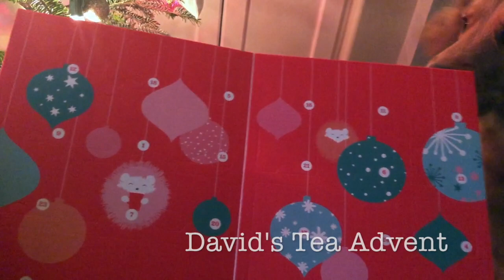The Knit & The Grit: Vlogmas Day 1